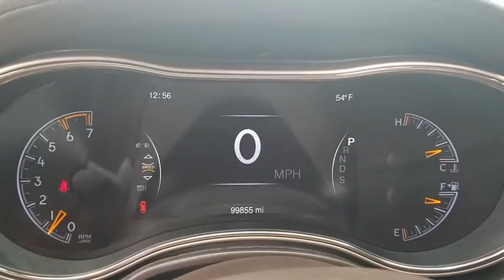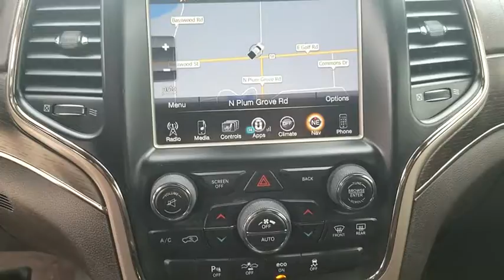2014 Jeep Grand Cherokee Schaumburg, Arlington Heights, Hoffman Estates, Des Plaines, Palatine, IL 9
Bright White Clearcoat U 2014 Jeep Grand Cherokee available in Schaumburg, Illinois at Schaumburg Honda. Servicing the Arlington Heights, Hoffman Estates, Des Plaines, Palatine, IL area.

Schaumburg Honda
750 E Golf Rd

Recent Arrival! CARFAX One-Owner. 2014 Jeep 4WD Grand Cherokee Summit Bright White Clearcoat 8-Speed Automatic 4WD.brbrbrAwards:br  * 2014 IIHS Top Safety PickbrbrAt Schaumburg Honda Automobiles we have the perfect Honda for you. It doesnt matter if you are from Schaumburg, Elmhurst, Chicago, Crystal Lake, Skokie, or any part of Northeastern Illinois, we have just the Honda vehicle that you are looking for. New Honda, Used, Preowned, Certified. We have cars under 10k and some under 5k.